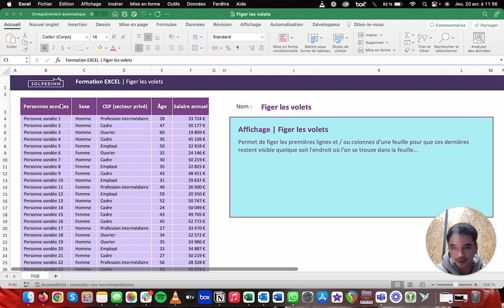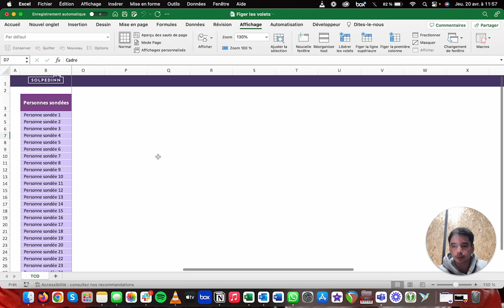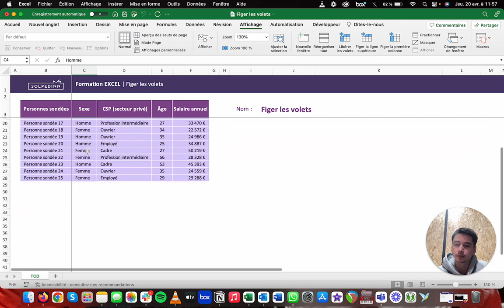L'outil Figer les volets - Tuto Excel